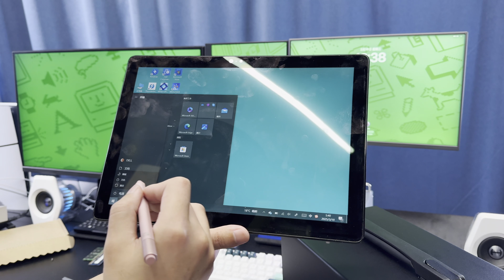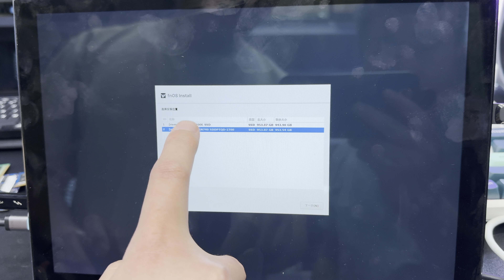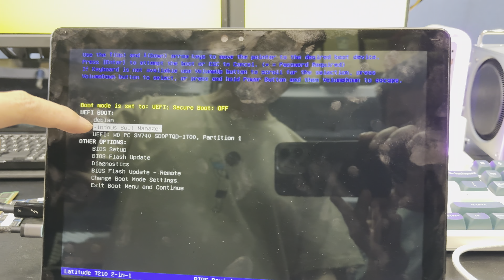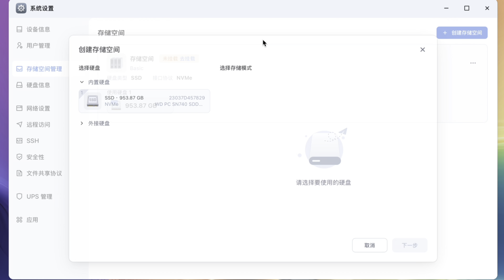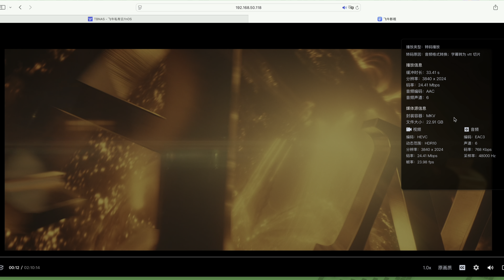一电脑多用Get!雷电5盘位飞牛NAS系统+Windows随时切换